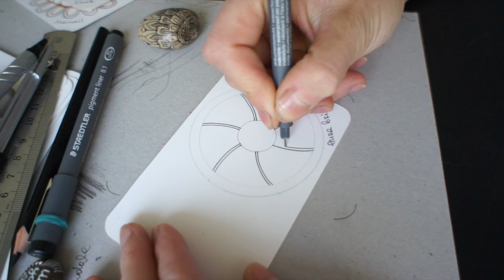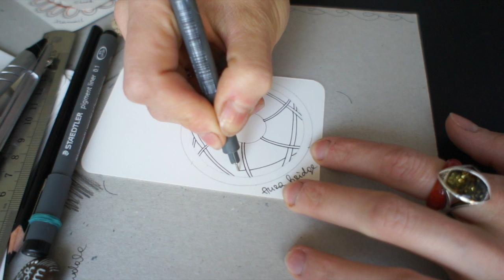One Tangle Mandala - Aura bridge tangle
Drawing a One tangle mandala with Aura bridge tangle